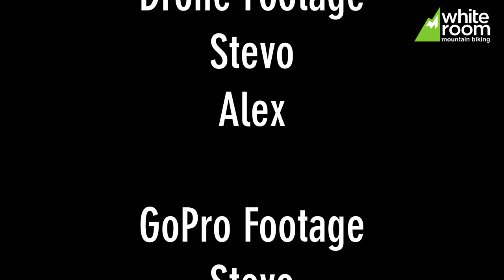Beyond the Norm - Epic, High Exposure Mountain Biking in the French Alps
An adventure through some of our best high-mountain trails in the French Alps, as experienced on our Summits Week trip. This huge day requires a lot of climbing, pushing and carrying, but the pay off is worth it. Fast, flowy, high-mountain riding, tempered by serious exposure, always in a stunning setting.

As with many of our high-mountain routes, this trail can be busy with walkers during the peak summer season. We strongly recommend avoiding trails like this in July and August. It'll be no fun and it's likely to result in bikes getting banned. We ride trails like this only in late summer and early autumn, when the last of the snow has melted off the peaks and most of the walkers have gone home.